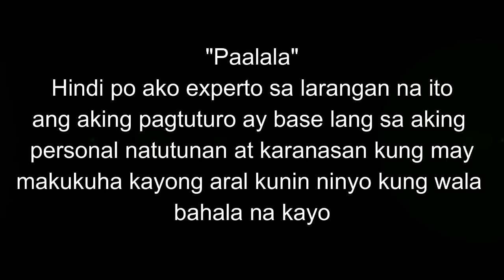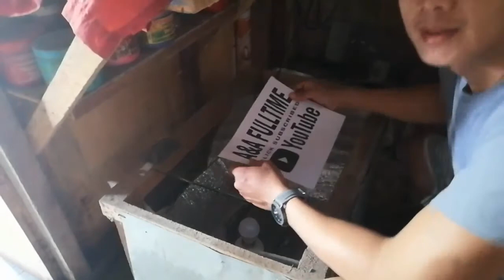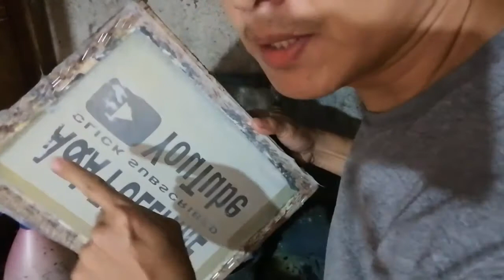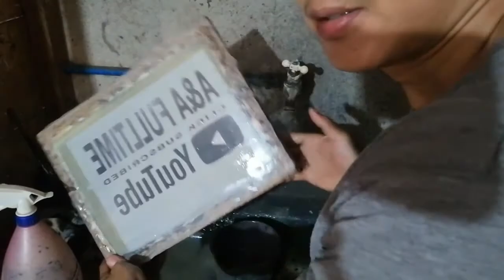How to Process Design Photo Emulsion Tutorial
How to process design Screen printing